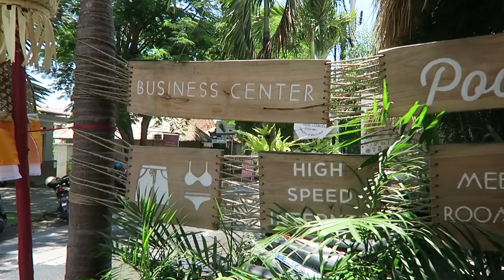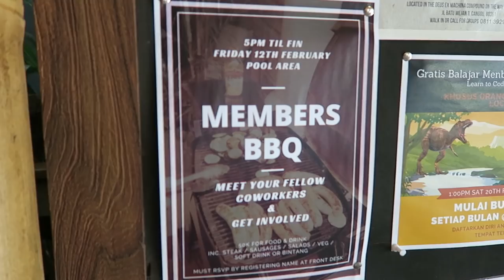DOJO BALI: Canggu's Pool Villa Paradise with Michael Craig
GET MY FREE GUIDE TO LOCATION INDEPENDENCE

In Dojo: Canggu's Pool Villa Paradise, I sit down with Michael Craig, the founder of Dojo to discuss the space and it's growth over the past 4 months.

Snapchat as christhefree

Love what I'm doing? Make a pledge